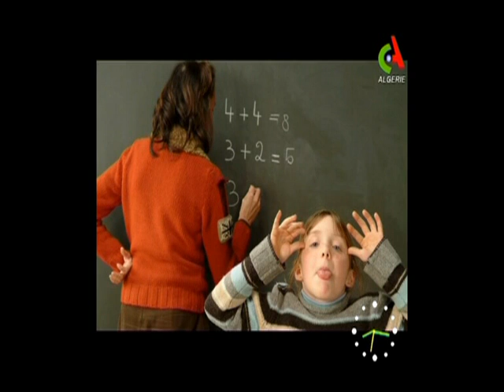TDAH Boumerdes ,Hakima Abdessemed et Lyes Mohammed Seghir , Canal Algérie